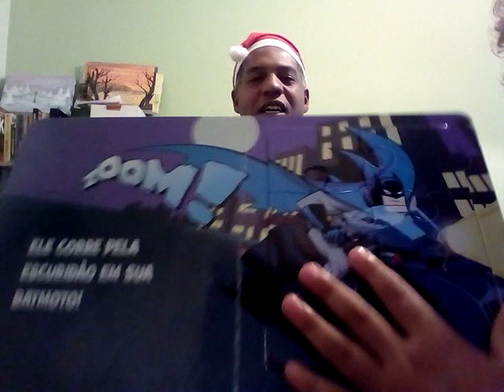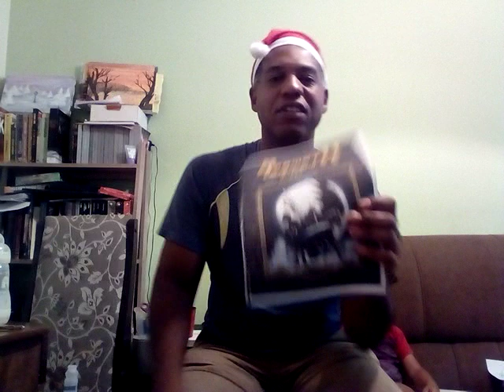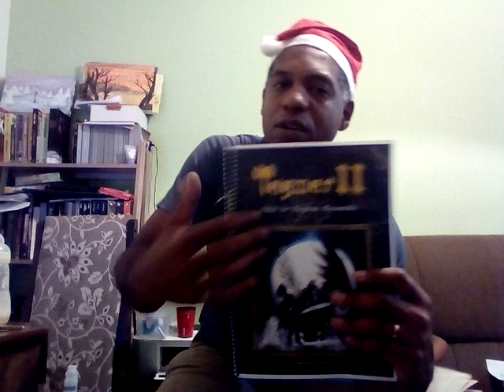Tagmar, o maior projeto colaborativo de RPG do país!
E também o primeiro RPG nacional!